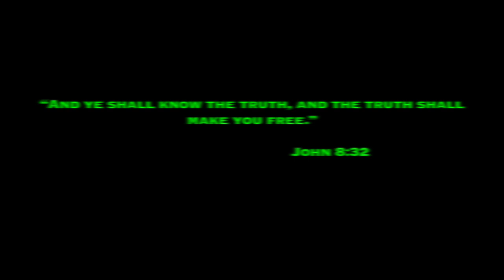The Truth About Charles Darwin || Fantasyland || Bill Nye's Hero